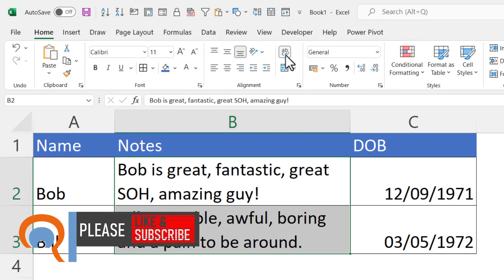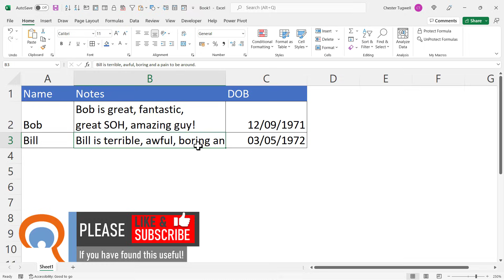How to Fit Long Text in a Cell in Excel | With Multiple Lines OR Shrink to Fit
In this video I demonstrate how to fit long text in a cell in Microsoft Excel.  I explore three methods to achieve this:

Table of Contents:

00:00 - Introduction
00:06 - Wrap text with multiple lines
00:19 - Shrink text to fit
00:49 - Wrap text shortcut key